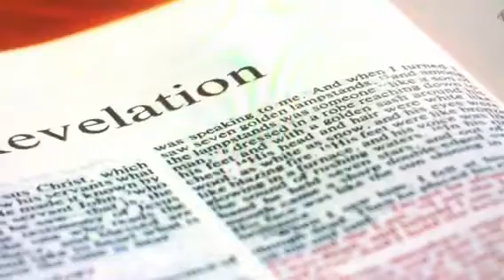Great news about the coming cataclysm